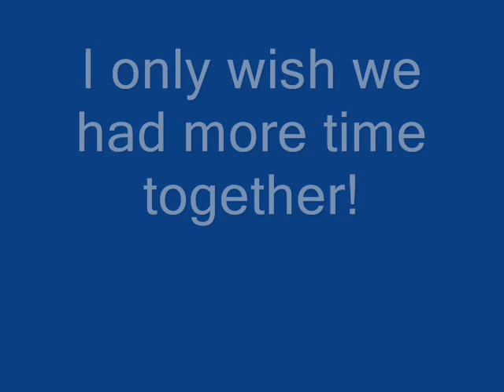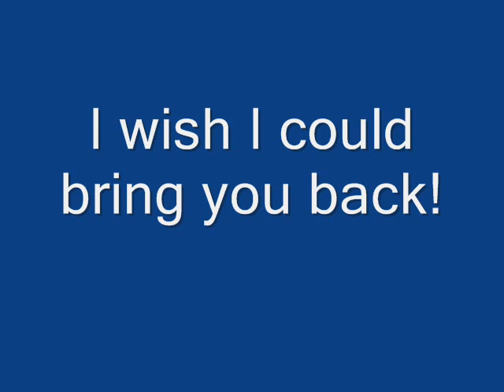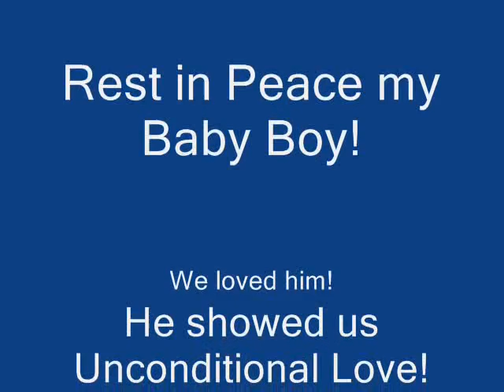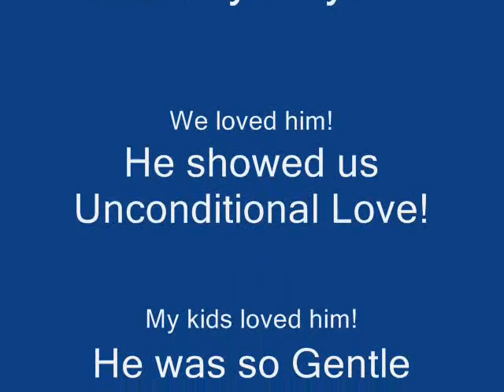My Pit Bull-Remembering Pike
My baby boy, may he rest in peace